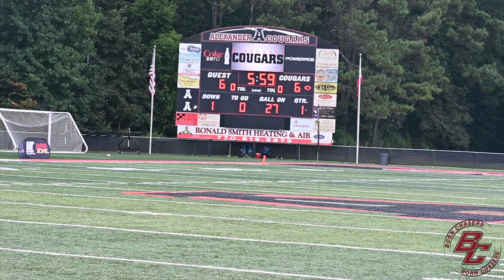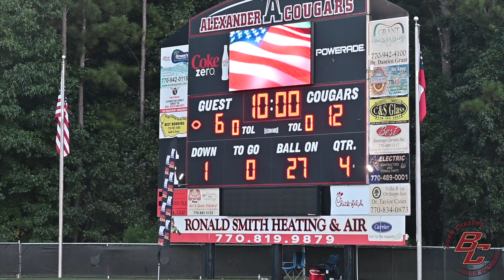🚨🚨🚨 GEORGIA VS FLORIDA | GRANT PARK SO ICY VS OSCEOLA KOWBOYS | OFFENSIVE SHOWDOWN 😱😱